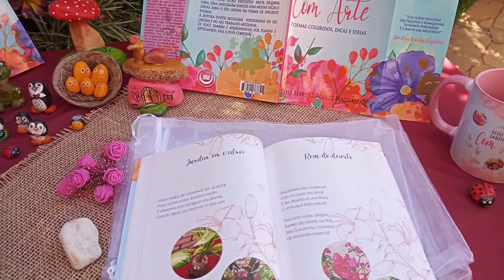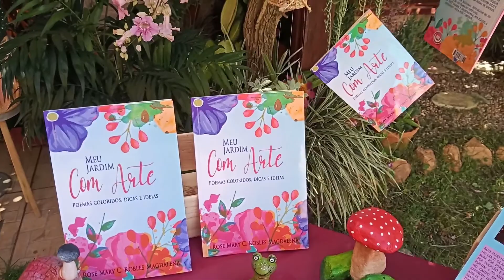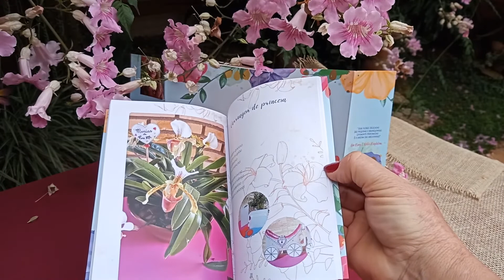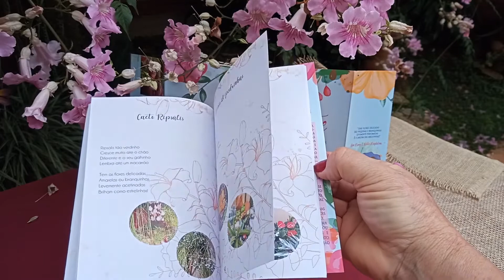MEU JARDIM COM ARTE / Livro de POEMAS sobre plantas e artesanato / Jardinagem / Dicas e ideias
Neste vídeo apresento meu precioso Livro " Meu jardim com arte - Poemas coloridos, dicas e ideias". O amor pelas plantas e pelo artesanato criativo e sustentável  estão descritos nessa pequena Obra com 51 poemas.Uma
linguagem simples com muitas dicas e ideias de plantas e artesanato para os jardins em forma de singelos poemas.Lembrando que todas essas ideias e dicas também compartilho aqui no meu Canal ( YouTube ). Esse Livro realmente é um presente e envolve muita dedicação, amor e carinho! E o melhor; Jardim, Artesanato e Literatura formam uma união perfeita!
Se você é apaixonado(a) por esses temas vale a pena adquirí-lo!
Onde comprar?
Vou deixar os links na aba Comunidade.
Assista com carinho! Muito obrigada, Rose Mary.

Meu jardim com arte

O meu livro é um presente
Com poemas bem singelos
Têm ideias diferentes
É um trabalho muito belo
Plantas e artesanato
Dessa obra fazem parte
Para todos os apaixonados
É um jardim com muita arte!

Rose Mary C. M. Robles

⭐Manias de Rose Mary ⭐ é um Canal muito especial!
Aborda conteúdos para você que ama PLANTAR e FAZER ARTE DECORATIVA para JARDINS.Em todos os Vídeos têm muitas DICAS e IDEIAS SUSTENTÁVEIS/CRIATIVAS.
O objetivo aqui no YouTube é compartilhar com você todas estas MANIAS BOAS!❤
⭐MANIAS DE ROSE MARY⭐

A publicação dos Vídeos serão todas às Sextas- feiras, às 18:30
Assista com carinho!❤️
Muito obrigada, Rose Mary.

Roteiro e Produção: Rose Mary C. M. Robles
Edição de Vídeo: Jeniffer M. Robles